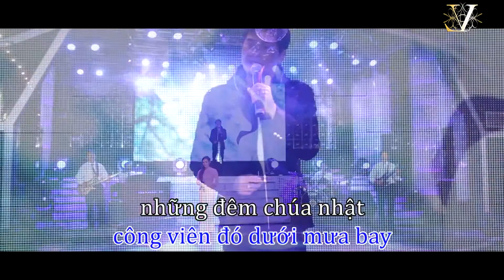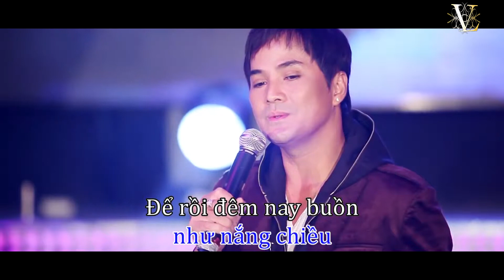Trả Lại Em - Giáng Tiên ft. Chế Thanh [MV in Full HD]